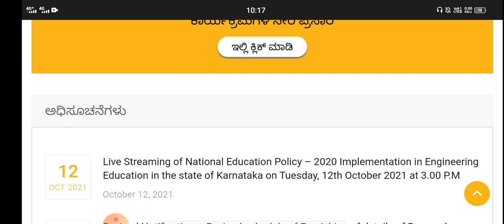VTU UPDATE 2 IMPORTANT UPDATES TODAY|students solution